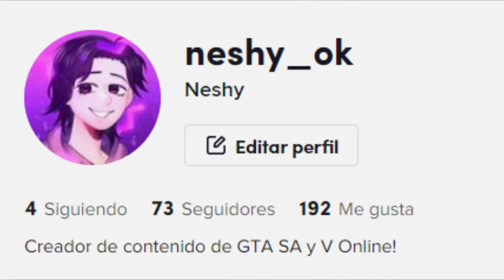El Peor MÉDICO de NEWGAMERS💀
👉¡Entra a mi servidor de Roleplay!

🔮Neshy Basado:  @neshybasado
🎙️NeshyCast:  @neshycast

CPU: AMD Ryzen 5 4600G 3.7GHz
MOTHER: Asus TUF B550M - Plus
GPU: NVIDIA GTX 1660 SUPER
RAM: T-Force Delta RGB DDR4 16GB (2x8) 3200MHZ
HDD: Western Digital - GREEN - 1 TB
SSD: Teamgroup 480GB
PSU: Gigabyte P550B 80 Plus Bronze
CASE: DeepCool Matrexx 55 Mesh
KEYBOARD: Redragon Kumara K552 RGB
MOUSE: Logitech G203 Lightsync.
MICRO: Blue Snowball ICE.